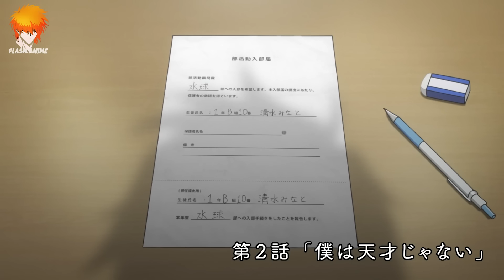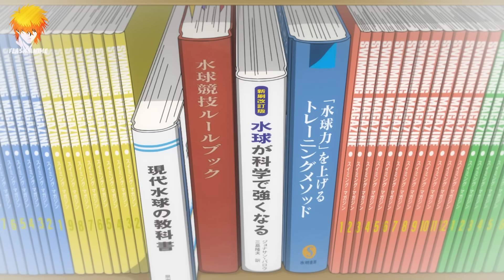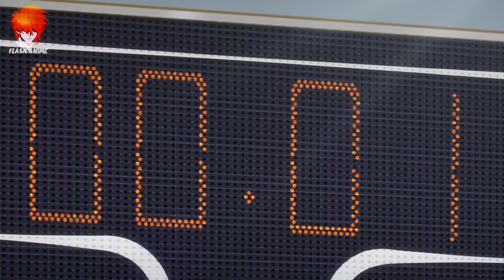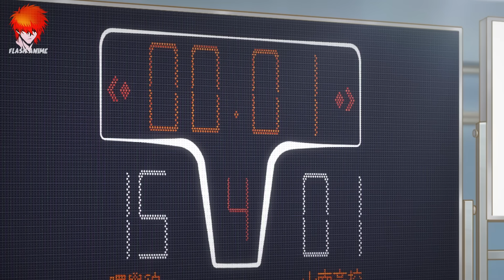لو فزت في البطولة سأقوم بتقبيلك لكن حدث الغير متوقع ! 🔴ملخص انمي كامل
شاب يفقد ذاكرته بعد ما كان اقوى سباح 🔴ملخص انمي كامل
حكايو ميناتو الذي يحاول ارجاع ذاكرته وتنفيذ الوعد للبنت المعجب بها
ملخص انمي RE main
دعونا نكتشف ذلك 🔥
مشاهدة ممتعة ❣️

批判、コメント、ニュース報道、教育、奨学金、教育、研究などの目的での「公正使用」が許可されています。 侵害すること。 教育的または個人的な使用は、フェアユースを支持してバランスを崩します。 このビデオは単なる楽しみのためのものであり、トランスフォーマティブな性質のものです。 クリップおよび音楽に対するすべての権利は、それぞれの所有者に帰属します。

الحمد ل الله .